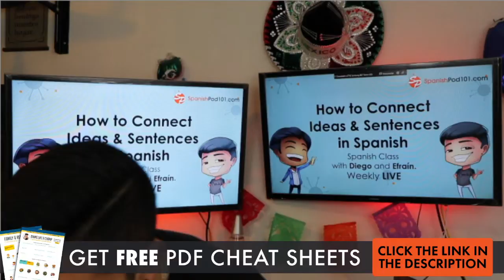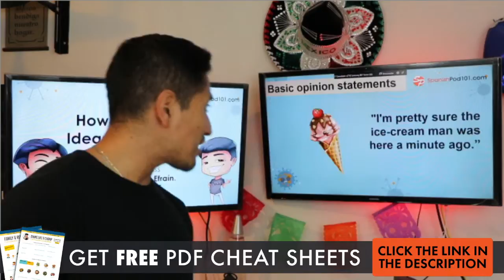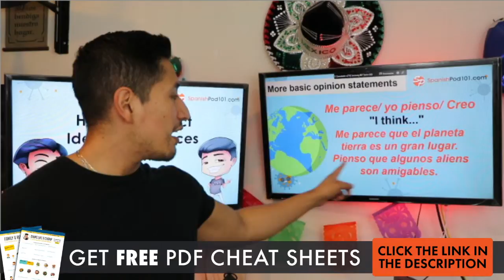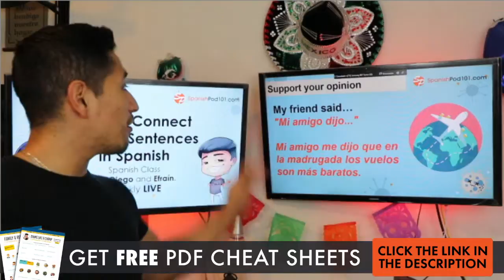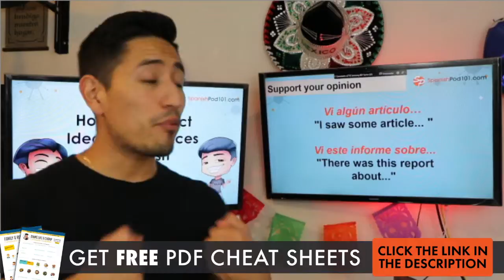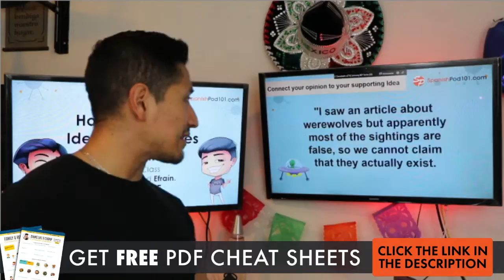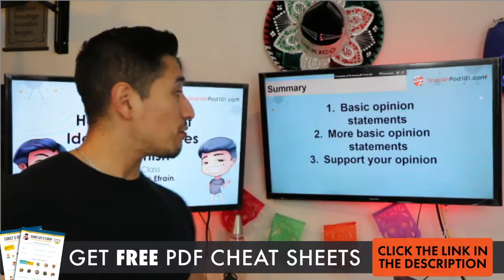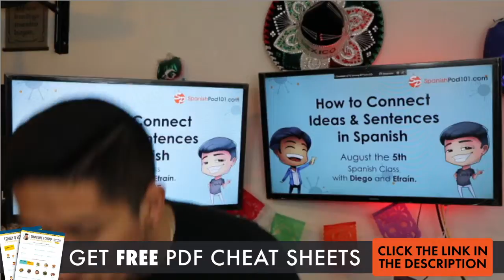How to Connect Ideas & Sentences in Spanish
Download TONS of FREE PDF lessons to learn Spanish twice as fast,

In this video, we will teach you how to Connect Ideas & Sentences in Spanish. This is the best place to start learning the Spanish language!